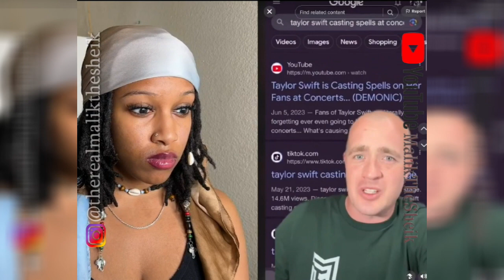SUPERBOWL LVIII RITUALS [episode2]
Although appearances may be deceptive, you can deceive some of the people some of the time, and some can't be deceived et al.